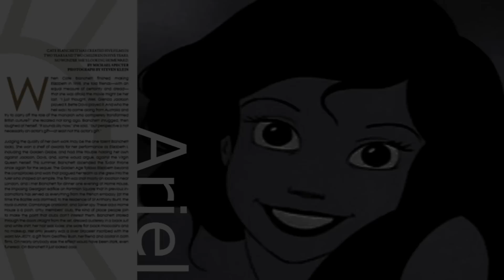Miss Disney - Round 4#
Laziest video I ever did xD Could have done this on WMM xD But I couldn't be bothered much with it. It's only to show what's going on and to let you have something to post your video responces to when you finish your round 4# videos.
No one was eliminated in this round, due to Odette wanting to leave the competition. Therefore, you are all safe, until next round. Good luck! ^^